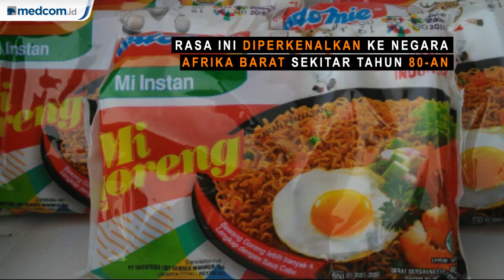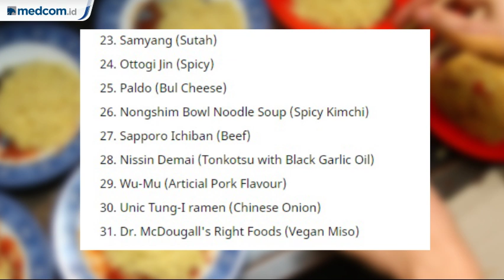Mi Instan Indonesia Jadi Idola di Dunia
Kabar baik bagi kuliner Indonesia. Khususnya bagi pencinta mi instan atau ramen. Sebab salah satu mi instan tanah air jadi idola di dunia versi media asing, Los Angeles (LA) Times.

Kabar tersebut datang dari Food Columnist, LA Times, Lucas Kwan Peterson. Ia baru saja menuntaskan daftar 31 mi instan atau ramen terbaik di dunia. Berikut daftar 31 mie instan atau ramen terbaik di dunia versi LA Times.